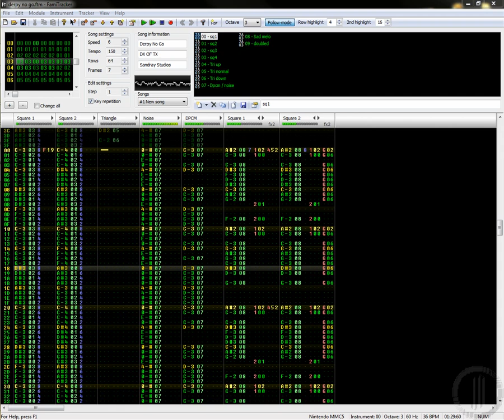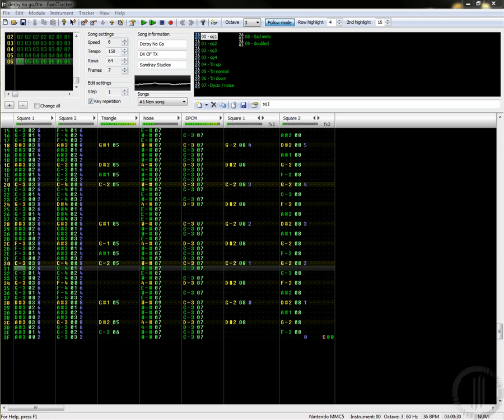Entry for operation Save Derpy Famitracker Song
Grab these files and make them spread to all the others

.nsf   .wav   .ftm